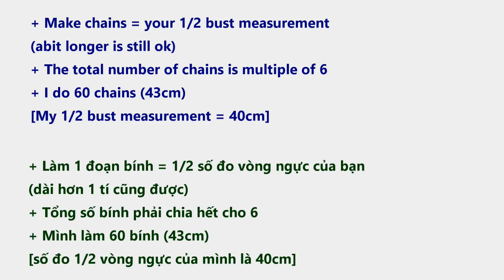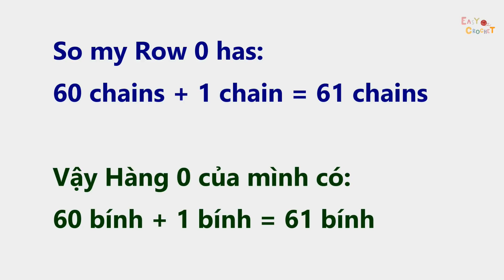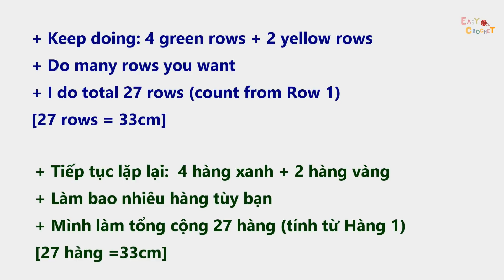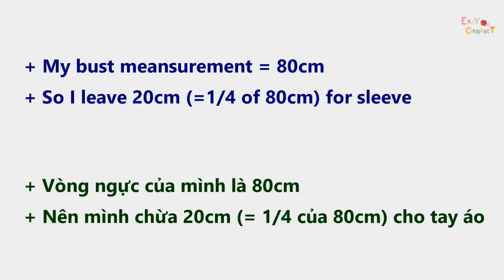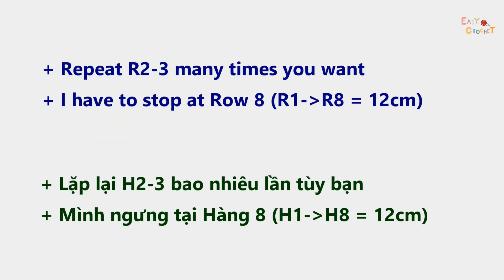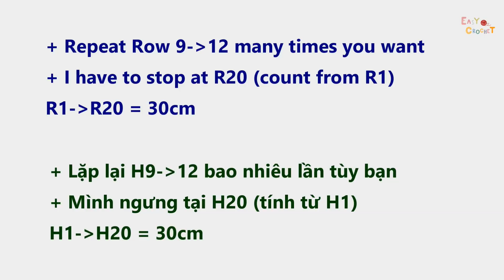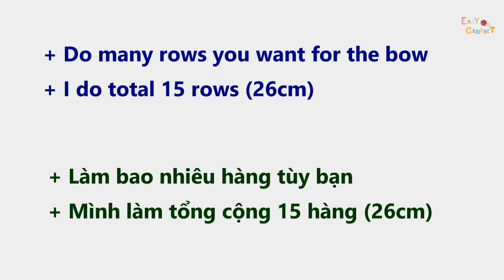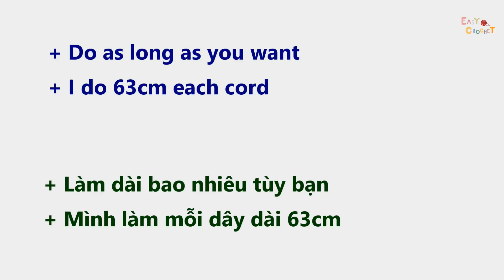Easy Crochet: Crochet Crop Top (Sweater) #10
Someone hacked my Facebook page (names Nami Do - Easy crochet). If you followed this, please be careful. That is not me.

Hope you guys enjoy it, feel free for any question, ^^

to get my easy crochet tutorials as fast as you can.